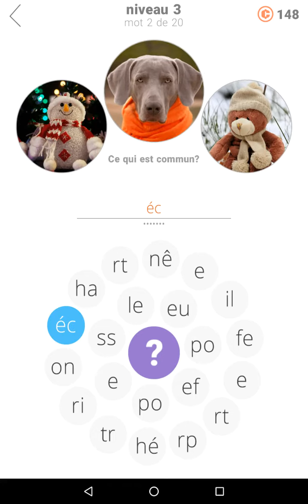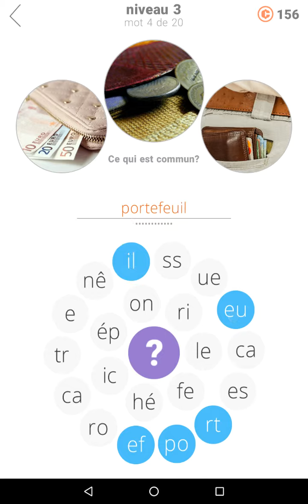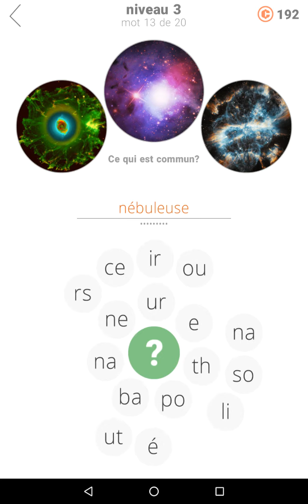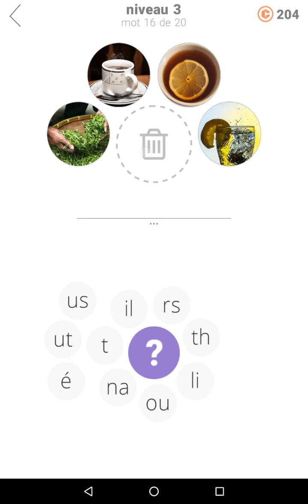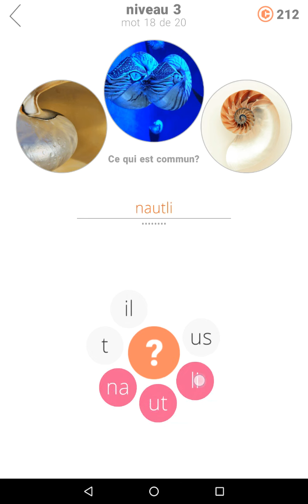Solution Mot Imposteur - Niveau 3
Voici la solution pour le niveau 3 du jeu de devinettes Mot Imposteur, disponible gratuitement sur Android et iOS et proposé par les studios Second Gear Games.

Allez faire un tour sur notre site spécialisé pour y découvrir chaque jour de nouvelles solutions pour tous vos jeux vidéo préférés.